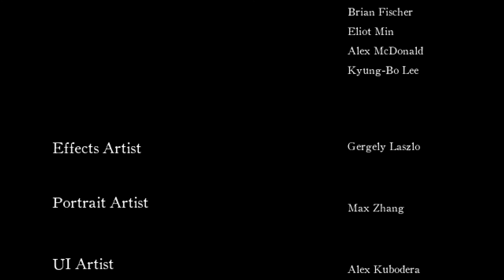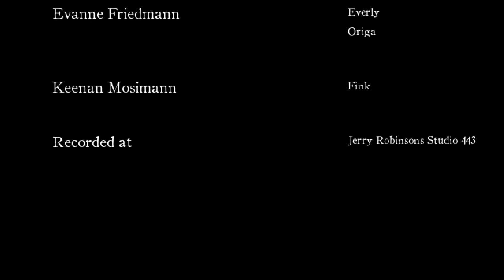The End | Death's Gambit #8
Overall a pretty good game, the story was nice and I liked the ending. The difficulty could have been a bit harder towards the end, most bosses I was beating first try so unless my hours in Dead Cells just helped a lot it wasn't that bad. There is a massive expansion coming out for the game in the future that looks amazing so I might come back and revisit this.